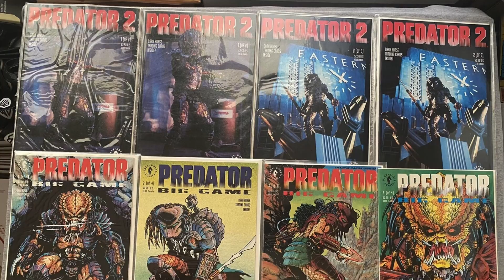Jann Elder The Predator - Cosplay Spotlight Episode 1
This is episode 1 of our Cosplay Spotlight Segment where we talk to cosplayers about how and why the cosplay, the inspirations behind their cosplays, and anything else they want to mention about their cosplays.  In this episode, we feature Jann Elder The Predator.  He talks about his life-long love for the Alien and Predator franchise and how it's the inspiration for his cosplay.

New to our channel? We're Kina and William and we're a married couple that talks about all things nerd with a heavy emphasis on board games.  Our hobbies are going to comic cons, cruising, and watching superhero, horror, and fantasy movies and shows.